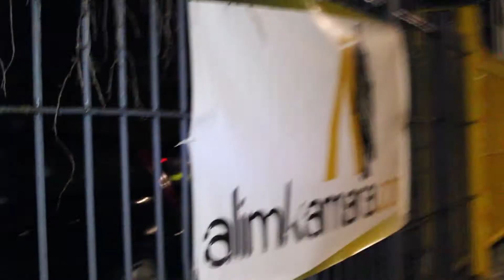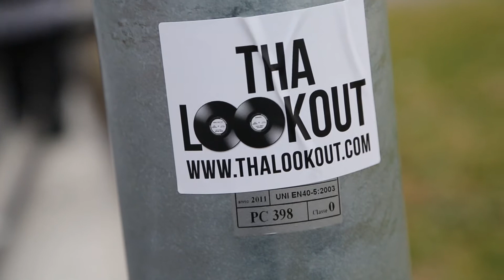Tha Lookout EuroTour (Official Trailer)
Come with Tha Lookout Team (Suggafree, Mixtape Meeko, and Young Speez) as they travel around Europe promoting Authentic Hip Hop and linking up with some of the underground International Artists.  Follow them around the UK, France, Italy, and more as they bring exclusive interviews, performances, and a look into their lives.